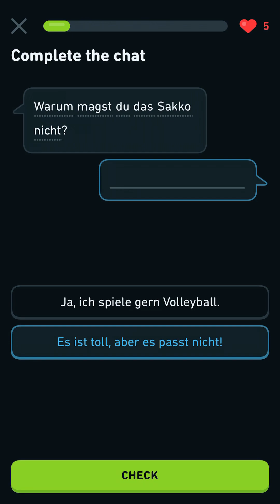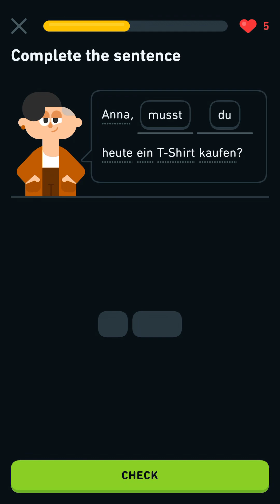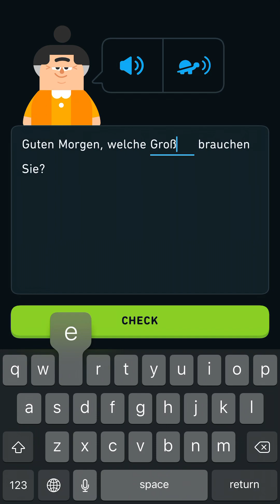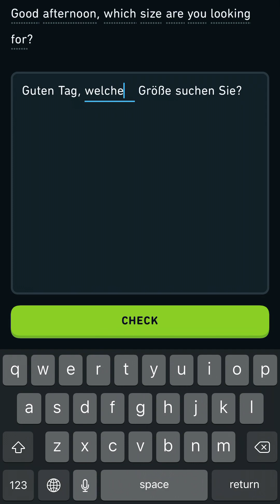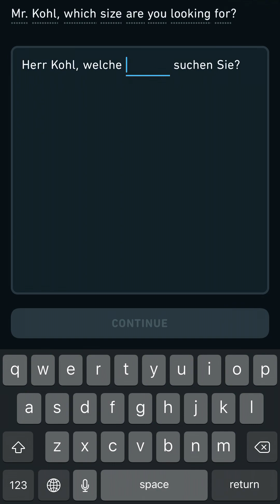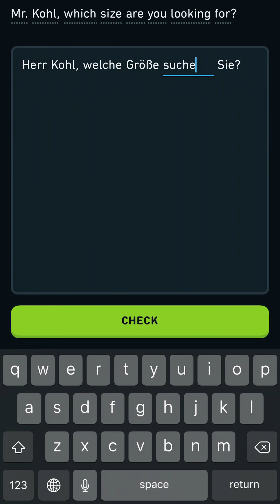Learn German English to German learn deutsch german lesson 21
Learn German English to German